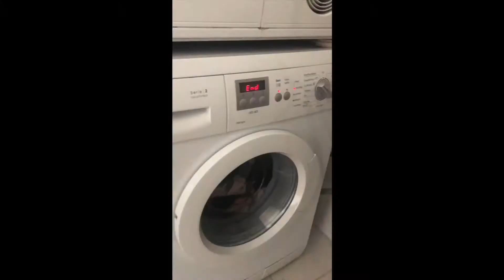Extremely Local News March 27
Home made local news edition